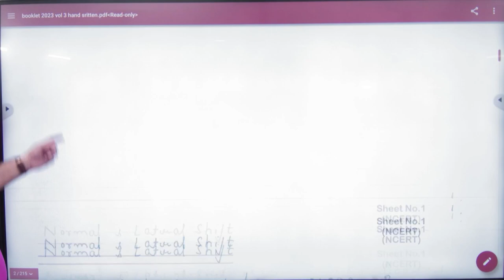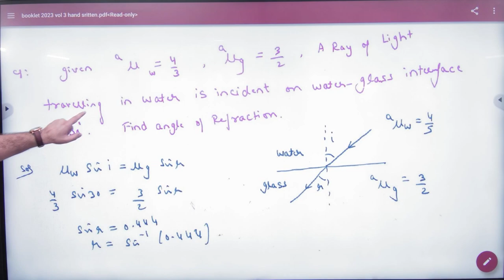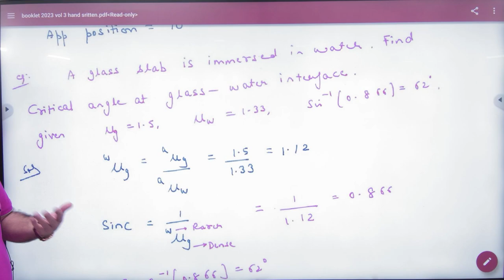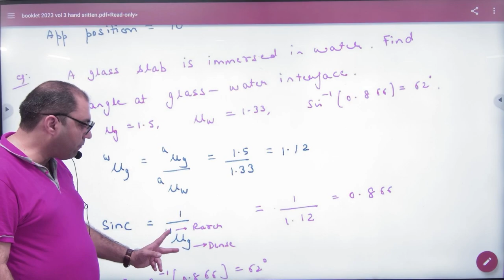6 TIR Examples